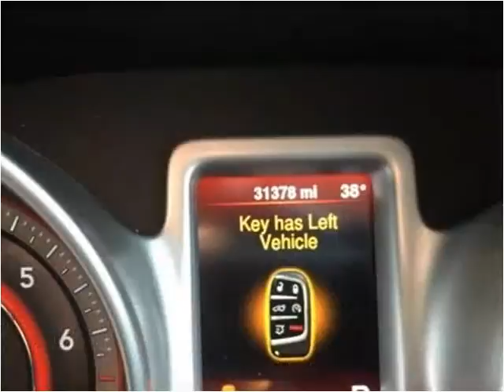2015 Dodge Journey Used Cars Corbin KY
This 2015 Dodge Journey is available from Tim Short Auto Mall.